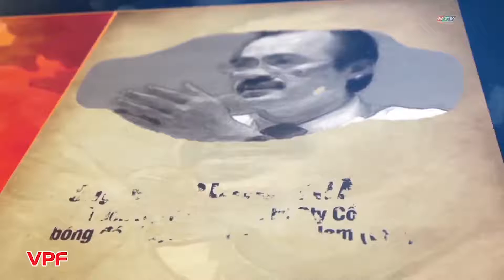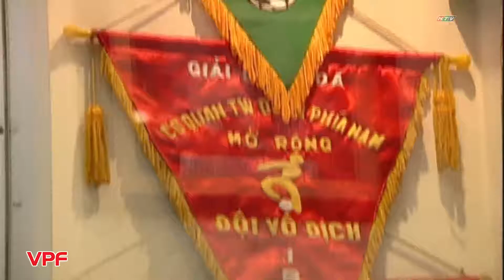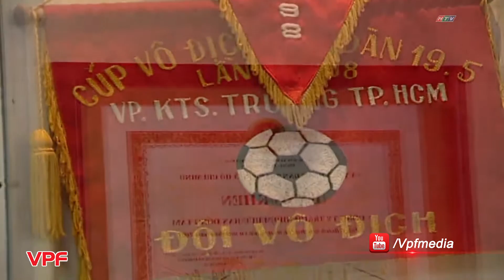Ông Võ Quốc Thắng: "Tôi làm bóng đá là vì đam mê"